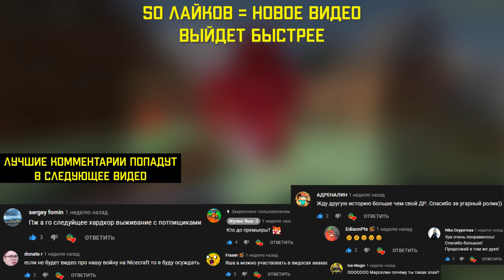Мировая война на NiceCraft | Выживание в майнкрафт без модов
История войны на НайсКрафте до вайпа.. Это гриферский сервер без модов в minecraft! В этом видео мы воевали с кланом @adrenalin_niceа

Хочешь поиграть с нами? заходи, айпи ниже.

Тайм-коды:
00:00 - вступление
00:25 - глава 1
02:33 - глава 2
03:43 - раздача
04:50 - глава 3
06:43 - бомбардировка
08:04 - глава 4
09:16 - добыли парня
09:42 - заключение
09:50 - лучшие комментарии

- Нажмите «🔔», чтобы не пропускать новые видео и стримы

Заглядывайте по ссылкам, если хотите узнать меня лучше, пообщаться, поддержать или найти другие видео 👇

(короткие видео)

(поддержка + мотивация выкладывать ролики чаще)

(мега мотивация + вам много ништяков)

☝ Заглядывайте по ссылкам, если хотите узнать меня лучше, пообщаться или найти другие видео